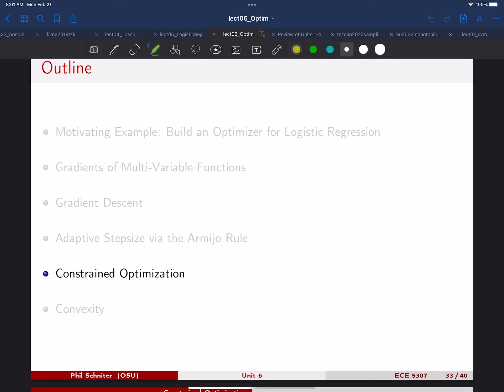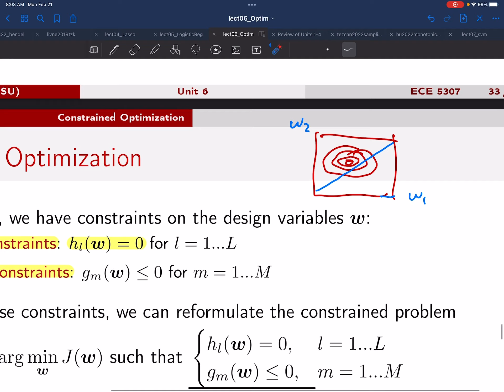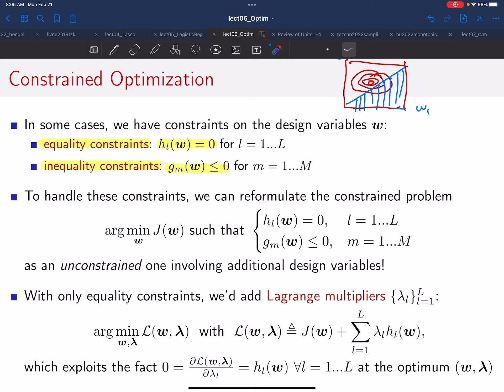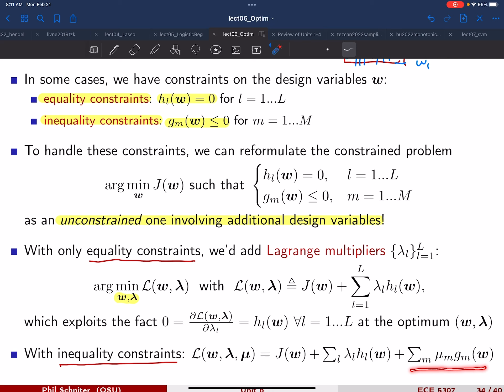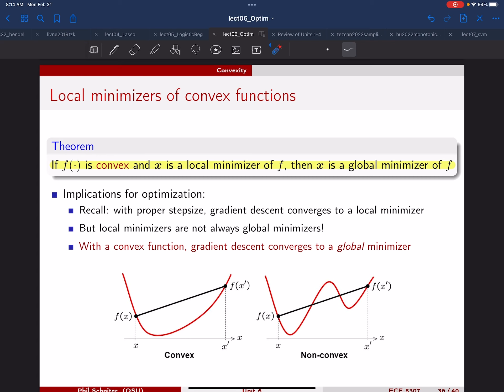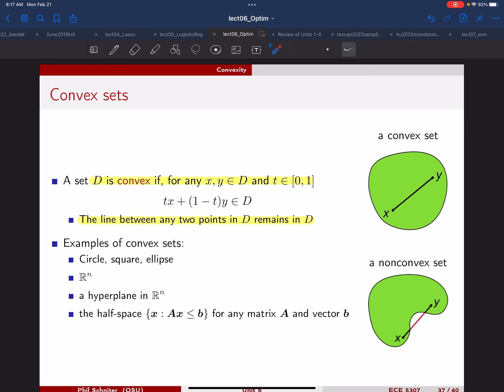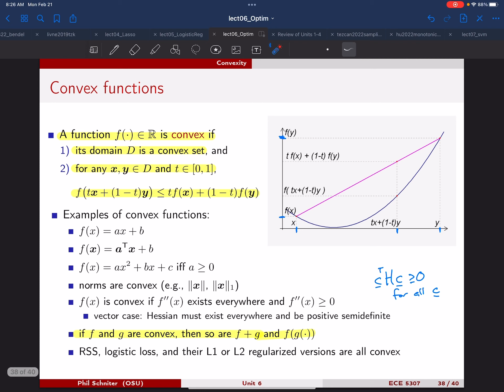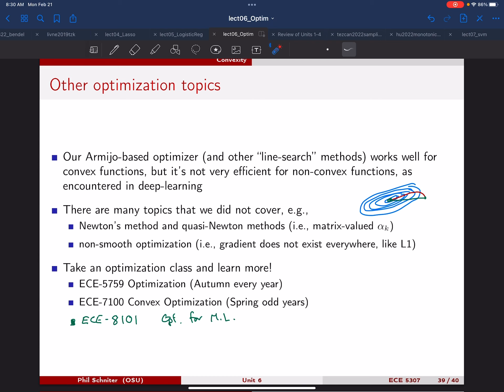Lecture 6c: Optimization and Gradient Descent